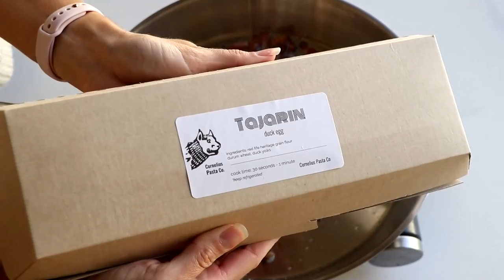Cured Egg Yolk Carbonara MUKBANG | No Talking (Talking Removed)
Today, we've got the another rendition of my new set of videos, my no talking mukbangs, and today we're revisiting my cured egg yolk carbonara vid that I filmed last year! These videos are edited down from already-filmed content -- I'm just removing the talking so that you have the option of watching them with our without my chit chat! :) I will be posting older videos so you guys don't get bored watching the exact same video over again.

And if you have any suggestions on other foods you'd like me to eat/review for you, comment them below as well! Thanks a bunch and I hope you enjoy!